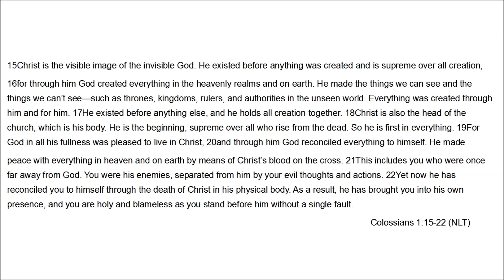08042013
Moss Brook Church in South Paris, Maine's Service held on August 4, 2013.  The service included the verses Colossians 1:15-22.